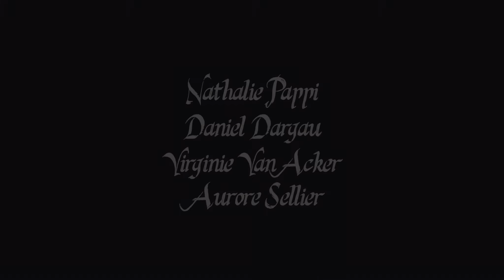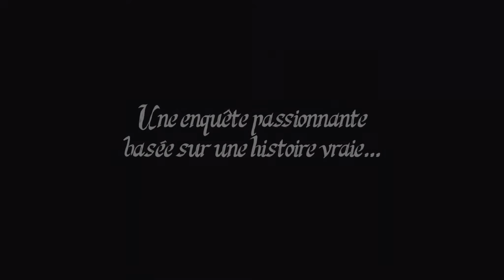Teaser Cour d Or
Bande annonce"le mort de La Cour d'Or" Policier, tournage été 2015, sortie 2016. Produit par Timecode Production, en partenariat avec le musée de La Cour d'Or, et Starlight Productions.